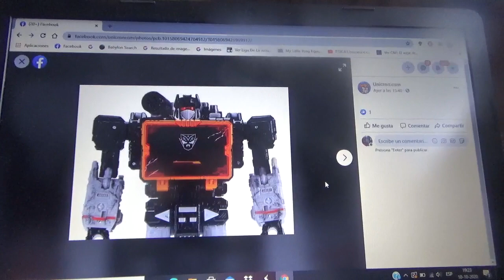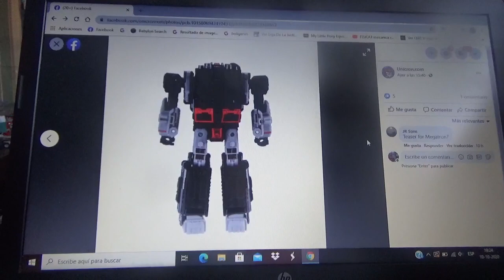Imágenes de Transformers War For Cybertron Netflix Soundblaster